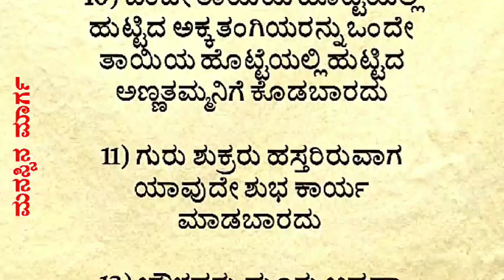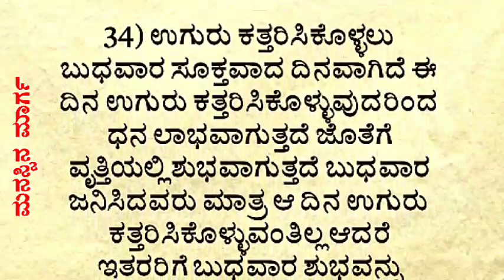ನಮ್ಮ ಹಿರಿಯರು ನಂಬಿಕೊಂಡು ಬಂದ ಶಾಸ್ತ್ರ ಸಂಪ್ರದಾಯಗಳು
kannada emotional heart touching story #
kannada story telling #
moral stories #
life morals # #2023 #
husband and wife common stories #
life routine stories #
ramyaks ex-90s #
kateyondu shuruvaagide #
# ಕನ್ನಡ ಕಥೆಗಳು ಕನ್ನಡ ಸಣ್ಣ ಕಥೆಗಳು ಕನ್ನಡ ನೀತಿ ಕಥೆಗಳು#

health advice in kannada
useful information
motivational video
success life kannada
success quotes in kannada
kannada short story
motivational thoughts in kannada
motivational speech in Kannada
kannada useful information
positive quotes in kannada